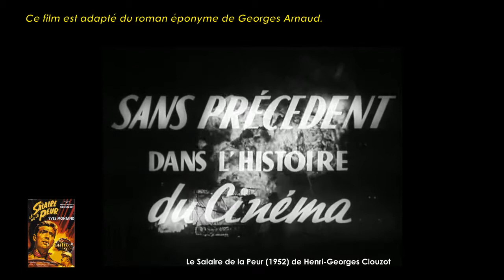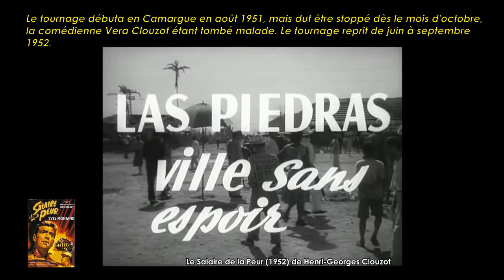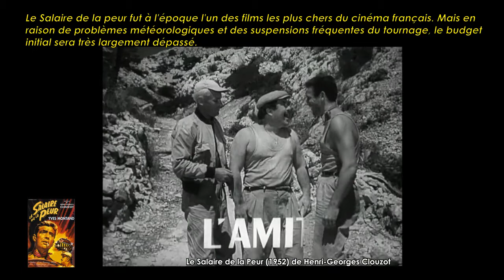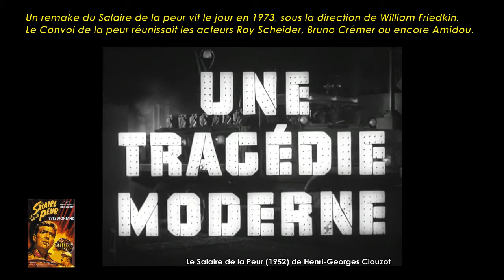Le Salaire de la Peur de Henri-Georges Clouzot (1952) Cinemannonce 229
Retrouvez la bande-annonce du film Le Salaire de la Peur ponctuée des secrets de tournage et d'anecdotes sur celui-ci.

🎥 Le Salaire de la peur est un film franco-italien réalisé par Henri-Georges Clouzot sorti en salles en 1953.

✎ En Amérique Centrale, une compagnie pétrolière propose une grosse somme d'argent à qui acceptera de conduire deux camions chargés de nitroglycérine sur 500 kilomètres de pistes afin d'éteindre un incendie dans un puits de pétrole. Quatre aventuriers sont choisis et entament un voyage long et très dangereux...

🎬 Fiche technique
Réalisation : Henri-Georges Clouzot
Photographie : Armand Thirard
Date de sortie en France : 22 avril 1953

☺ Distribution
Yves Montand, Charles Vanel, Folco Lulli, Peter van Eyck, Véra Clouzot, William Tubbs, Darío Moreno, Jo Dest, Antonio Centa, Luis De Lima, Grégoire Gromoff, Joseph Palau-Fabre, Faustini, Seguna, Darling Légitimus